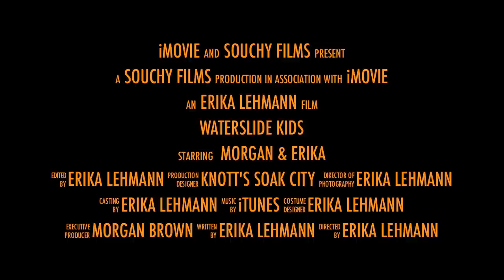Waterslide Kids at Knott's Soak City Orange County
Check out this exclusive video of the Waterslide Kids who defy all odds at Knott's Soak City Orange County on opening weekend 2012!